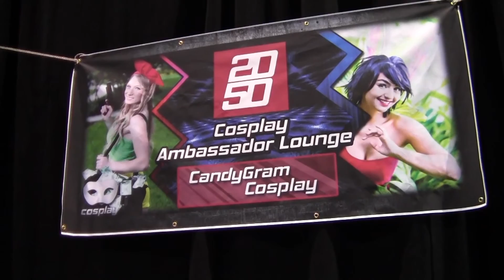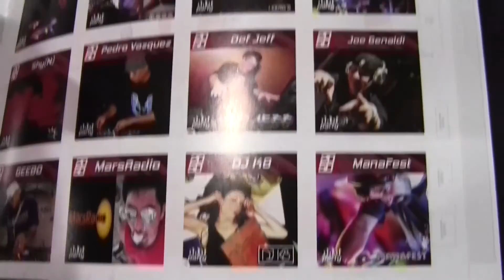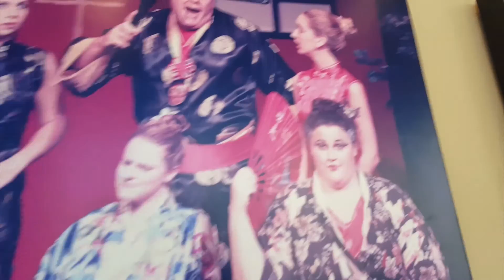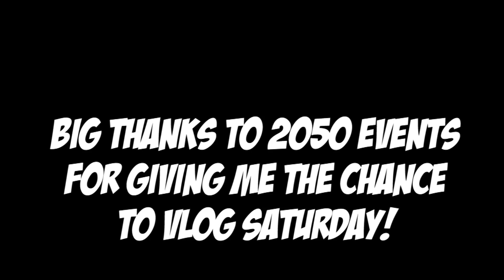2050 Events/Halloween CON VLOG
Music credit!